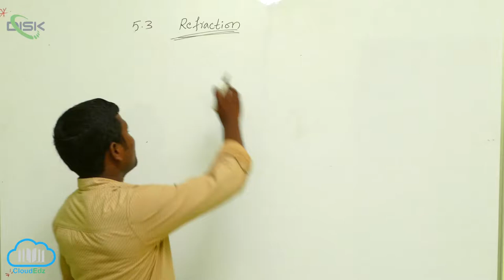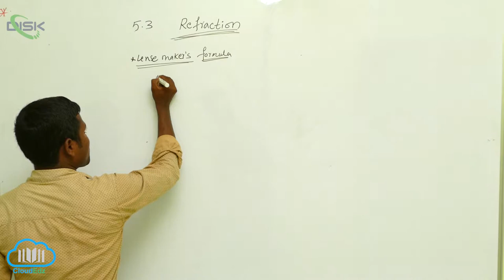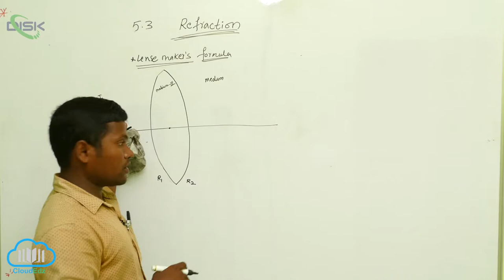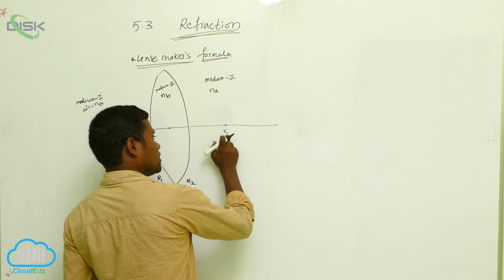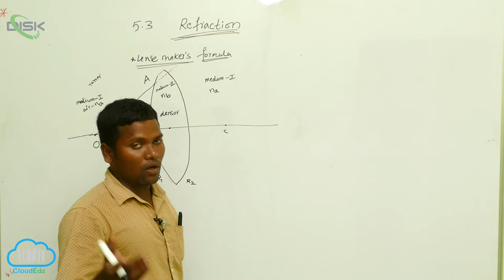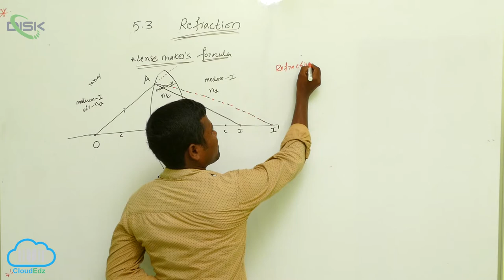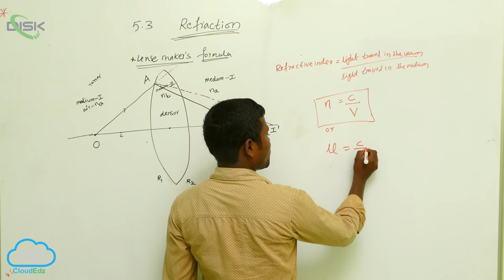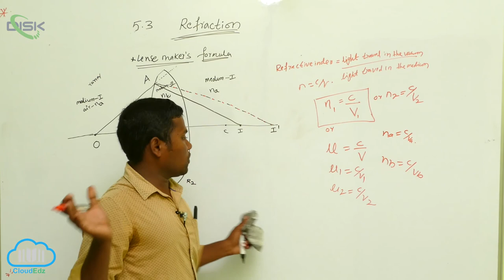Refraction at Spherical Surfaces and by Lenses || lens maker formula 1 || Disk Telangana